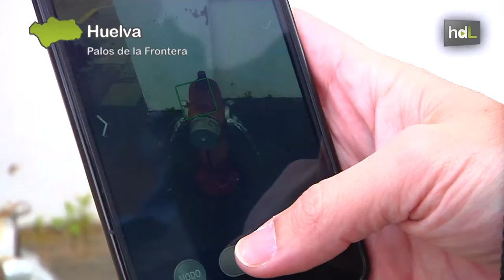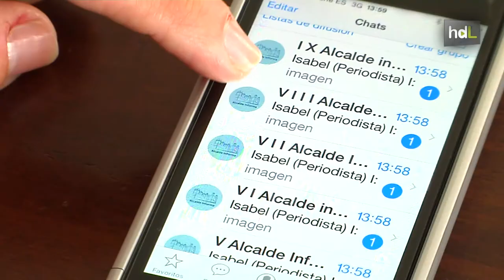HDL Whatsapp, la nueva herramienta de los ayuntamientos para ser más accesibles a sus vecinos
La movilidad de los smartphones y una de sus aplicaciones gratuitas más famosas, el WhatsApp, están posibilitando el desarrollo de una Administración local más cercana y de acceso más directo. Es el caso de Palos de la Frontera e Hinojos, dos pueblos de Huelva pioneros en la aplicación del WhatsApp para habilitar servicios de incidencia e información en tiempo real y con conexión directa las 24 horas con el Ayuntamiento. Whatsappalos, en Palos, fue la primera en agosto de 2012, a la que siguió el Ayuntamiento de Hinojos, donde el alcalde contesta personalmente a todos los mensajes con la ayuda de dos colaboradores. Recibe una media diaria de 254 mensajes. La experiencia, aseguran en ambas poblaciones, está siendo más que positiva.